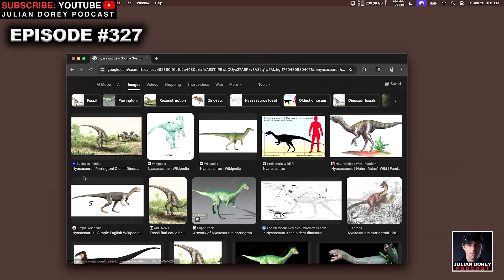#1 Paleontologist DEBUNKS "Dinosaurs Didn't Exist" Theory | Ken Lacovara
Julian Dorey Podcast Episode 327 - Ken Lacovara